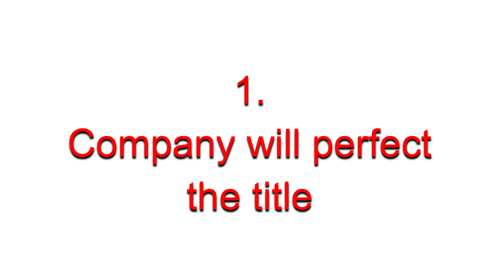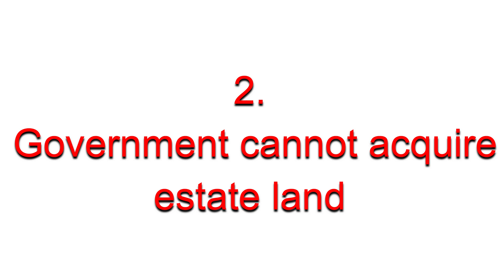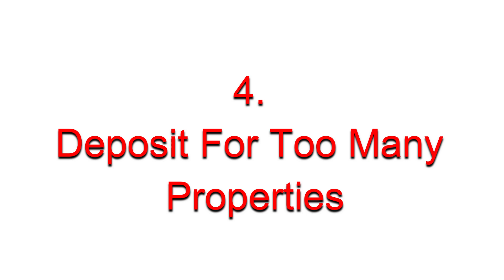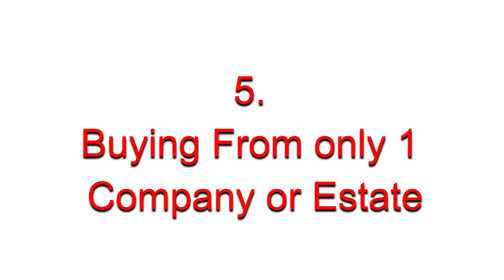5 Mistakes When You Buy From Estate Company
70% of property purchase are from estate companies and inside an estate, here are 5 Mistakes when you buy from estate company
Nowadays, from Epe to Ibeju-Lekki, Ibadan to Abuja, everywhere are new estates and different real estate companies, selling land and houses
Although, real estate companies solve a number of issues related to buying a property, but there are some misconceptions by investors
Therefore, watch this video till the end, to discover you're not making any of these 5 Mistakes when you're buying from a real estate company in Lagos, Abuja or anywhere in Nigeria